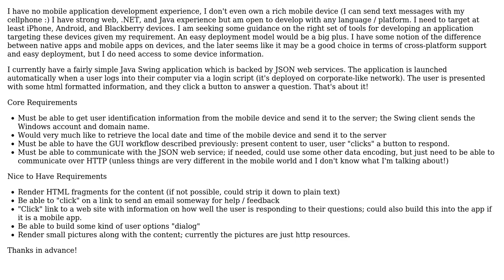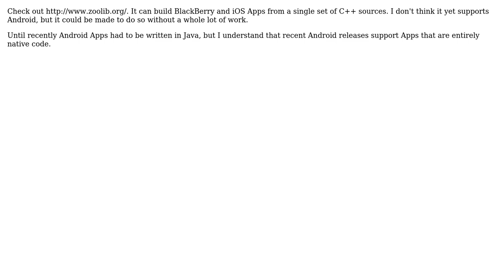Software Engineering: Guidance choosing tools for developing cross-platform mobile app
With thanks & praise to God, and with thanks to the many people who have made this project possible! | Content (except music & images) licensed under CC BY-SA | Music | Images & others | With thanks to user Travis user Stephen Swensen user Mike Crawford and the Stack Exchange Network Trademarks are property of their respective owners. You are responsible for your own actions.